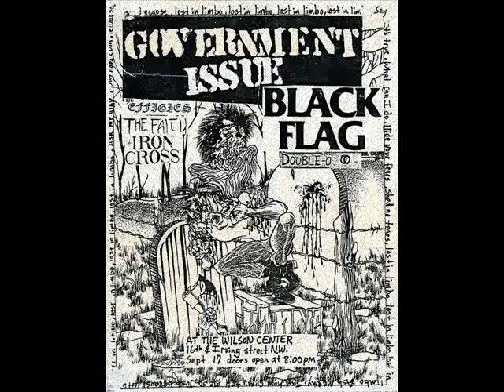Government Issue- Written Word (Live at CBGB's)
Track from "Strange Wine: Live at CBGB's 1981" by Government Issue, Hardcore Punk from Washington DC, Released on Dr. Strange Records in 2001.

.From Wikipedia.
Government Issue was an American hardcore punk band from Washington, D.C. active from 1980 to 1989. The band experienced many changes in membership during its nine-year existence, with singer John Stabb as the only consistent member in an ever-fluctuating lineup that at various times included notable musicians Brian Baker, Mike Fellows, Steve Hansgen, J. Robbins, and Peter Moffett. Government Issue originated from the Washington, D.C. hardcore scene but added elements of heavy metal, New Wave, and psychedelic rock on later records. Though this has caused the band to be sometimes overlooked in relation to other Washington, D.C. hardcore acts, their stylistic diversity made them influential to later punk rock groups.